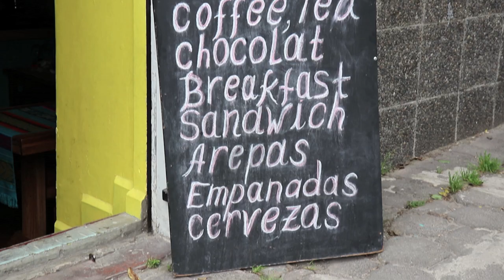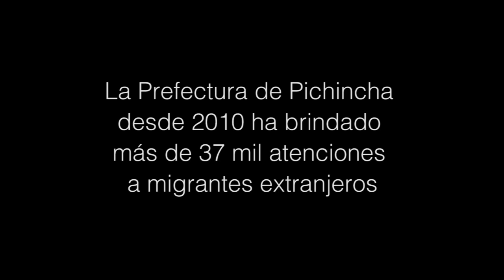🔸PrefecturaDePichincha – Movilidad Humana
Leticia Anzola y César Rodríguez son inmigrantes venezolanos parte de los cientos de beneficiarios del programa de Movilidad Humana de la Prefectura de Pichincha. Este programa fue creado con el objetivo de dar respuestas integrales a las personas en situación de movilidad humana, generando espacios de dignificación a través de la protección y promoción de sus derechos en la provincia de Pichincha.